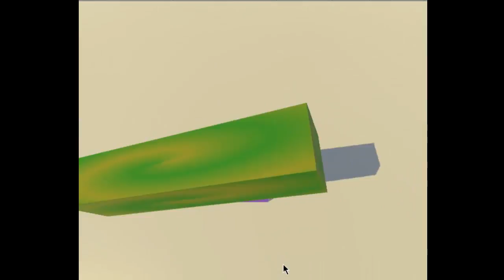Displaying 4 Dimensions in 3D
Tried making a perspective thingy for 4D
I wanted to make it gradually, but I couldn't manage to do it with unity :/

The concept bases on a perspective for a 2D camera being a surface gradually moving along the third dimension, growing bigger, then drawing any lines on the surface that aren't cowered by previous lines.

This is supposed to simulate how it would look if you took a 3D room, then moved it along the fourth dimension, gradually increasing it's size.